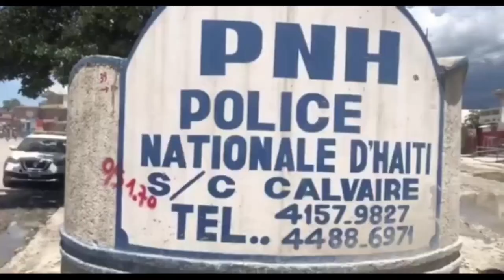Flash- Ariel pran bwa Kale | Lapolis pete bal sou pèp la | Ti Lapli masakre Kafou Fèy leve kanpe rèl